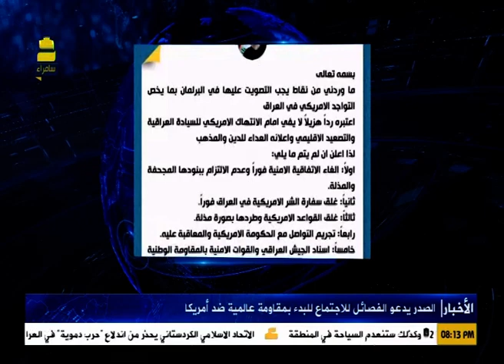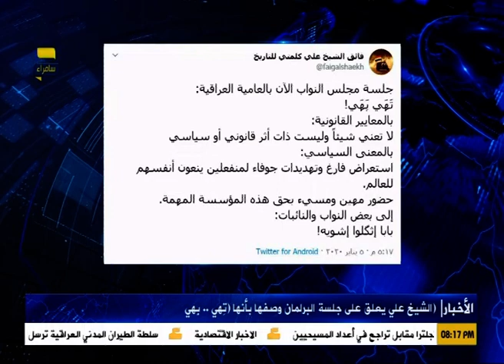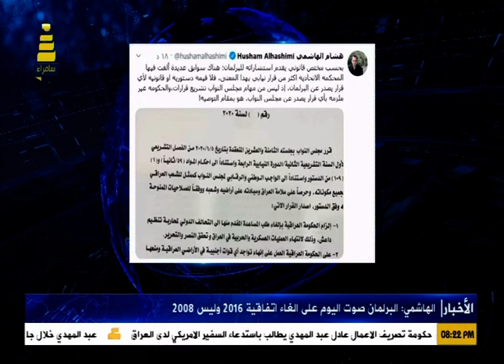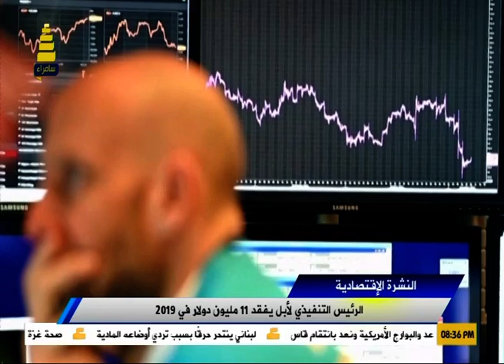نشرة اخبار قناة سامراء الفضائية ليوم 5-1-2020